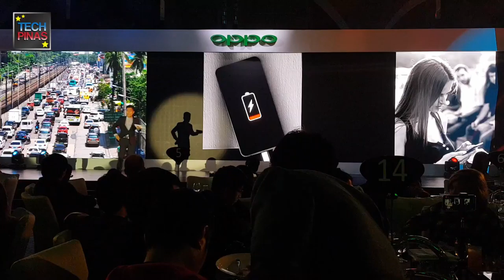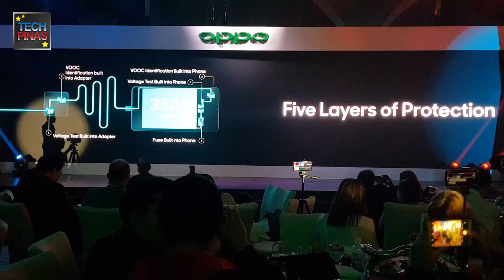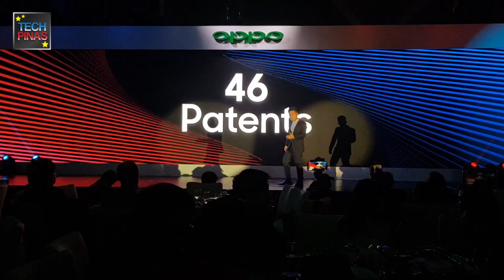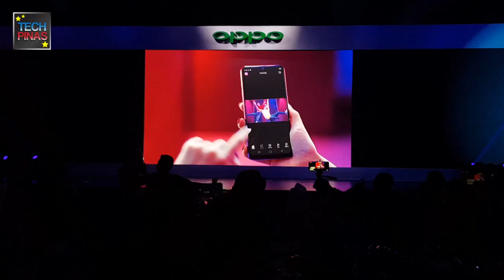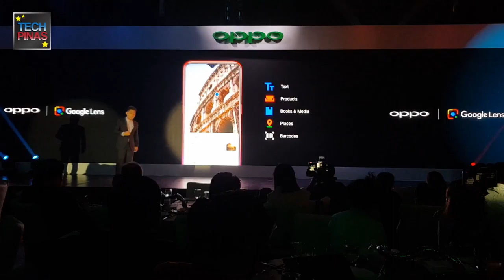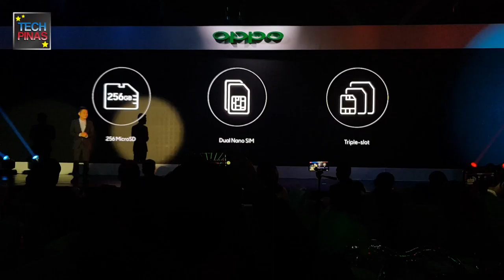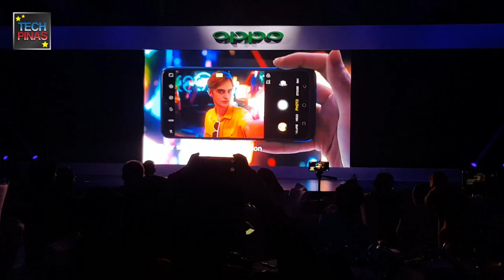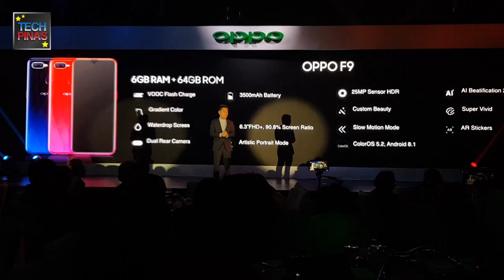OPPO F9 Philippines Official Launch Presentation